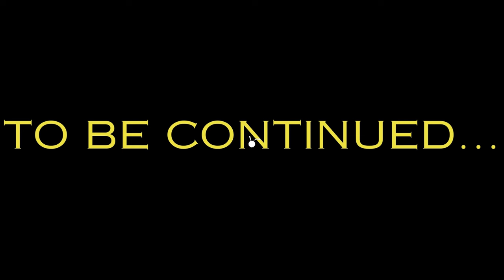No One Survived: Day 6 Part 1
Part 1: Farmstead Foraging Dive into a post-apocalyptic world with The Sarcastic Mage as we embark on a critical supply run in “No One Survived.” This gripping episode features a strategic farm raid where survival essentials are at stake. Amidst the desolation, we meticulously search for food, equipment, and survival gear, ensuring no resource is left unclaimed in the forsaken farmland.

Chapters:
First Stop: 00:37
Second Stop: 06:46
Third Stop: 13:52